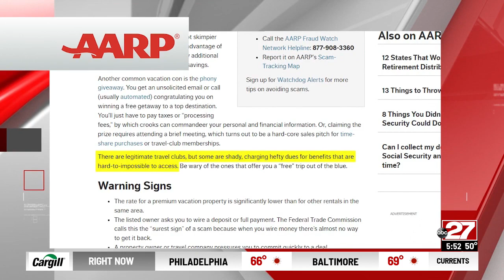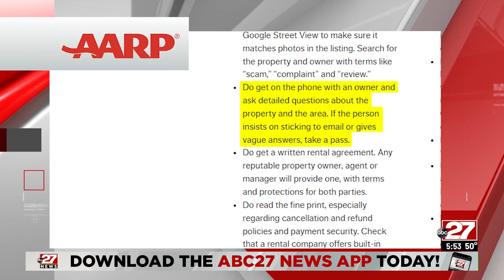AARP Fraud Watch: Vacation Scams